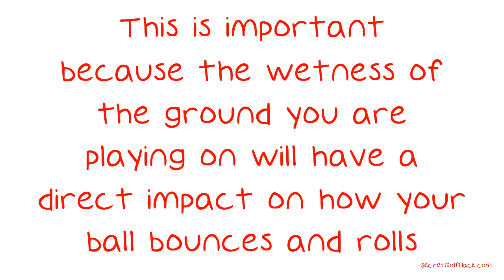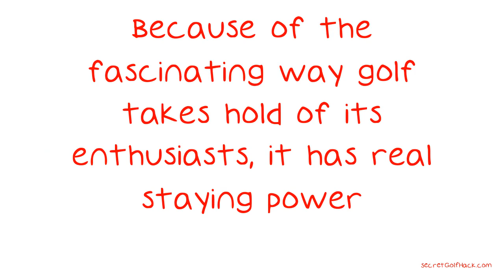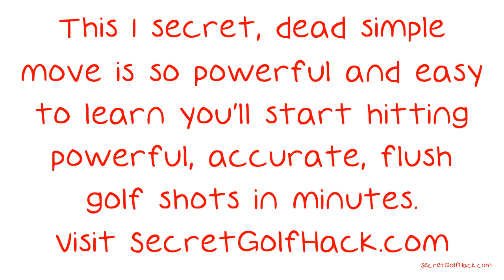Tips On How To Become A Much Better Golfer.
Tips On How To Become A Much Better Golfer. Golf just might be one of the world's ideal sports. You can familiarize yourself with the basics in just a few lessons, yet mastering the sport can occupy all the rest of your days. If you have been bitten by the golf bug, you are likely eager to learn how to refine your playing skills. A helpful tip when it comes to golf is to try to get to know the local golf pros at courses you like to attend.